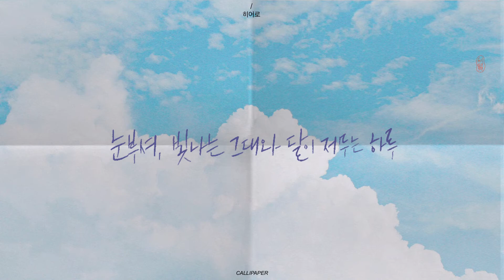루시(LUCY) - 히어로(Hero) | 만화 속에 주인공처럼 내겐 두 손에 빔, 하늘을 가르는 날개, 괴력의 힘은 없지만. 그래, 너의 곁에선 주인공이 된 것 같아. | 손글씨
부디 너의 맘에
하얗게 내린 눈꽃이
차갑게 얼지 않기를
너라는 이름은
오뉴월의 꿈만 같아
깨고 싶지 않은걸
너라면 이런 날
기다릴 수 있을까
저 달이 떨어져도
난 아직까지 그대로 일 텐데
막다른 길이라고
또 혼자서 넘어져 우울하고
난 그대에게 조금 더 멋있는 사람이
돼 주고 싶었는데
눈부셔 햇살을
닮아 환하게 웃어 주는 너
난 만화 속에
주인공처럼
내겐 두 손에 빔
하늘을 가르는 날개
괴력의 힘은 없지만
그래 너의 곁에선
주인공이 된 것 같아
너에게 내 세상을 줄게
나라면 이런
나를 사랑해 줄 수 있을까
어디로 가는지도
나는 아직 모르는데
그댄 왜 왔다가 갔다가 제멋대로인 날
떠나지 않고 그 자리에
아직도 그대로
눈부셔 빛나는 그대와
달이 저무는 하루
난 만화 속에
주인공처럼
내겐 두 손에 빔